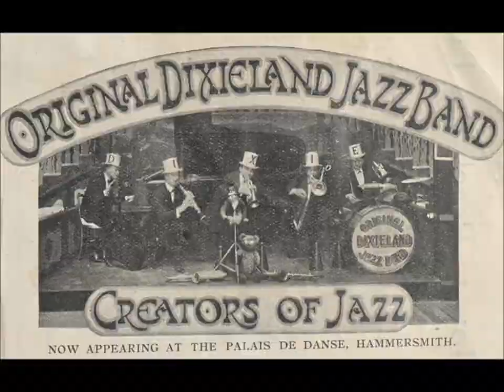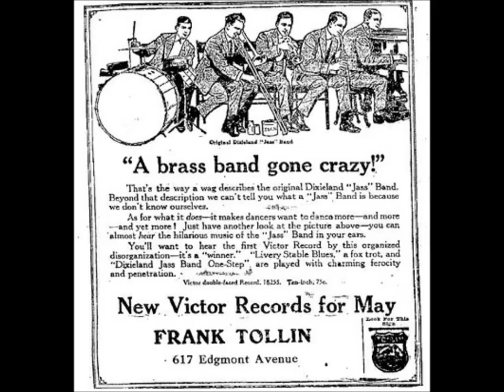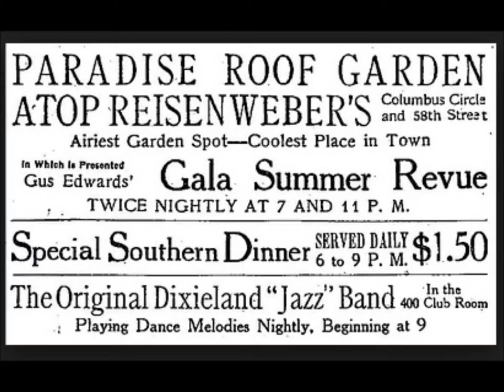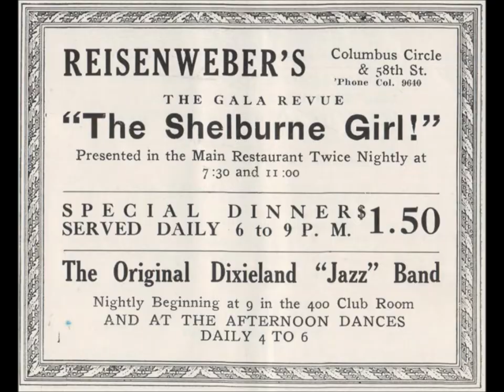Original Dixieland Jazz Band "Ostrich Walk" ODJB jass (1918) Victor 18457 Larry Shields, Henry Ragas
Tony Sbarbaro (aka Tony Spargo)
Edwin "Daddy" Edwards
D. James "Nick" LaRocca
Larry Shields
Henry Ragas

The five ODJB records issued by Victor in 1918 and early 1919 sold well.  Sales would have been greater had not wartime shortages limited the production of records at this time.

All ten titles issued from the 1918 sessions were original compositions.  Most became jazz standards.  Whereas composer credits on the Victor disc in 1917 were given to the ensemble as a collaborative unit (though LaRocca alone was given credit for "Barnyard Blues" on Aeolian Vocalion 1205), individuals were assigned credit in 1918, LaRocca and Shields taking the lion's share.

The two share credit for "At the Jazz Band Ball," "Ostrich Walk," and "Fidgety Feet."  Shields and Ragas share credit for "Clarinet Marmalade."  LaRocca is credited for "Skeleton Jangle" and "Tiger Rag."  LaRocca, Shields, and Ragas are credited for "Lazy Daddy."  Other members are credited for remaining numbers: Edwards for "Sensation," Ragas for "Bluin' the Blues," and Sbarbaro for "Mourin' Blues."

Turns may have been taken when some composer credits had been assigned.  In a letter dated October 11, 1952, Edwards reminded Shields, who lived at 6075 Franklin Avenue in Hollywood, of the unusual manner in which composer credit had been assigned in 1918: "If memory serves, you will recall that the names of the numbers were decided at a rehearsal in the 400 Club Room, Reisenweber's, by drawing out of a hat but neither Spargo's [Sbarbaro] nor my name had been drawn.  Nick said (as he was in charge of the drawing) that my name should go on Sensation and the one other number that had been forgotten, Mournin [sic] Blues, I suggested that Spargo's name appear on it."

Edwards must have earned far more in royalities for "Sensation Rag," covered often by jazz bands (usually as "Sensation"), than Sbarbaro.  Of the 1918 recordings, "Mourin' Blues" was probably least popular.

When Edwards was drafted in late July 1918, New Orleans musician Emile Christian was hired as a temporary replacement.  After a hiatus from Reisenweber's, on September 7 the band was again featured for a couple of weeks at the 400 Club Room (9:00 PM nightly), this time with Bert Kelly's Jazz Band as a second band.  The next change in personnel was a result of the influenza of late 1918: pianist Harry Ragas was a flu victim, dying on February 18, 1919 (he was survived by a wife, Bertha).

A telegram sent at 9:29 AM on February 20 from LaRocca to Edwards, who was stationed at Campupton, New York, states, "RAGAS PASSED AWAY FEB 18/19 WE ARE MAKING UP A COLLECTION FOR A FLORAL DESIGN TO BE MADE IN NEW ORLEANS AND SENT TO HIS HOME 1018 ST CLAUDE WITH OUR BAND NAME ON IT..."  Composer-pianist J. Russel Robinson joined.  Raised in Indianapolis, he was the first ODJB member not from New Orleans (Sidney Lancefield was the group's pianist too briefly in 1919 to count as a member).

The band traveled to London in March 1919, staying for a year and a half.  Brian Rust writes in My Kind of Jazz (Elm Tree Books, 1990), "Just as the Original Dixieland Jazz Band was the first band to introduce jazz, at least under that name, to the United States, so it was also the first to bring real jazz to Europe when it arrived in Liverpool on April 1, 1919, to appear in London as an added attraction to the revue Joy Bells at the Hippodrome."

Quickly removed from Joy Bells, allegedly because star attraction George Robey was jealous of applause given the ODJB during its London debut on April 7, the band opened at the Palladium on April 12; weeks later opened at the Martan Club; two months later opened at Rector's; and then opened at the Palais de Danse.

J. Russel Robinson reported in an interview for the August 1947 issue of The Record Changer, "[W]e played for contract at the Martan Club which was located at 6 and 8 Old Bond Street...but our contract wasn't renewed.  The rest of the fellows decided to go and play at the Palais de Dance at Hammersmith, but I thought this was the wrong sort of move and left."

For several months, beginning in October, English pianist Billy Jones was a band member.  When he returned to the United States, Robinson became a Palace Trio member, working with Rudy Wiedoeft and Mario Perry.

He rejoined the ODJB when the others returned from abroad (this turned out to be a mixed blessing--he wrote two hits for the band, the catchy "Margie" and the exotic "Palesteena," but the band was no longer breaking new ground when performing such material).  Robinson was finally replaced by Frank Signorelli in 1921.